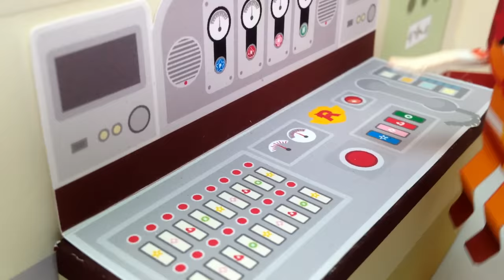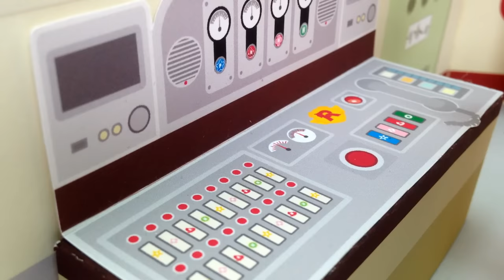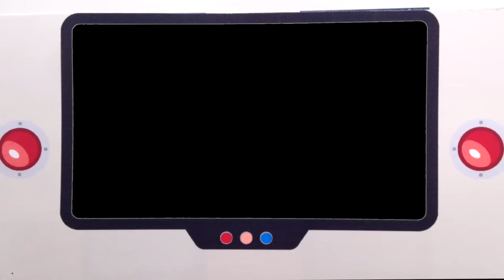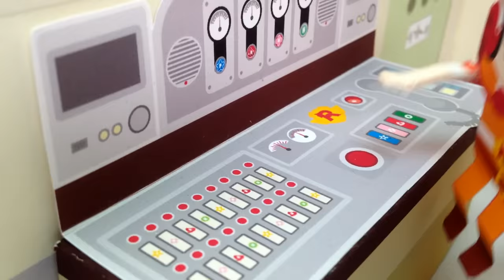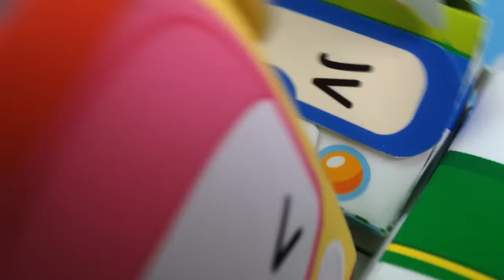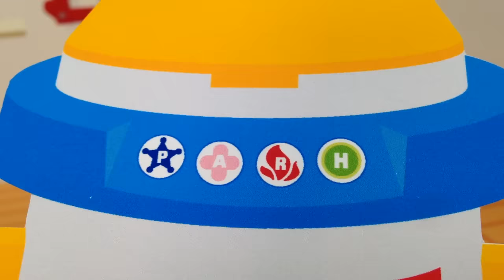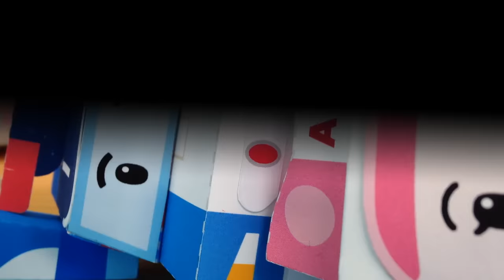S2 The Best Episode Compilation! | Paper POLI [PETOZ] | Robocar Poli Special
The best episode of paper poli season2! Please enjoy!